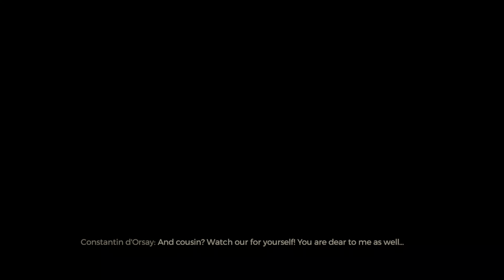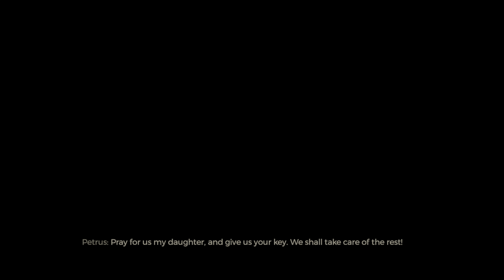GreedFall | Part 17 | PS5 Story Walkthrough | [4K, HDR]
GreedFall captured directly on the PS5 at 4K with no commentary. This is a complete Story Walkthrough!

Thanks ♥️

About GreedFall:

"Discover unexplored territories and explore a deserted island full of magic, riches, mysteries and supernatural creatures.
Decide the fate of this new world! Support or betray companions and factions. Use diplomacy, deception and combat to shape this vibrant, ever-changing world - become part of your own story.
Experience this unique RPG - complete quests and achieve your goals any way you want: diplomacy, deception, combat or guile.
Completely free character development - customize gender, appearance, skills, spells and abilities.
Explore a mysterious island full of magic - discover secrets guarded by supernatural creatures since ancient times."